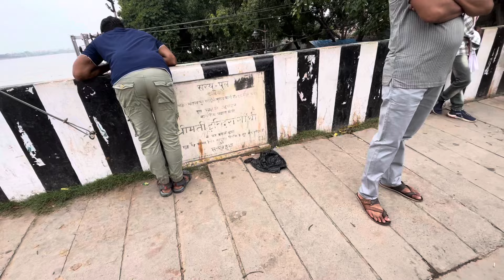Ayodhya dharampath marg latest update/ayodhya development update/New update/RamMandir